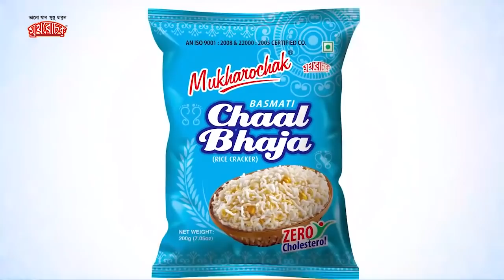Subhashree-কে পাশে নিয়ে নাচতে নাচতে জন্মদিনের কেক কাটলেন Raj Chakraborty